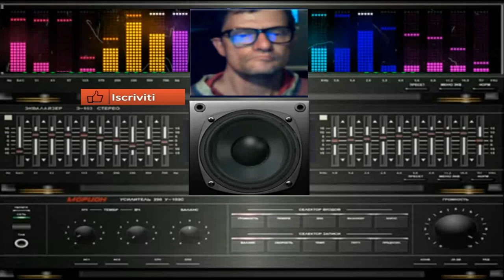Giovanni Trance Minimal Interluder metal ( VSt Flex )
vst usato per composizione  Vst Flex integrated fl studio
nome del brano Trance Minimal Interluder metal